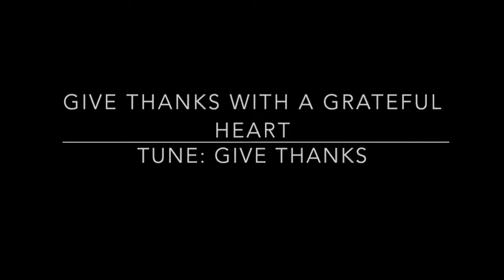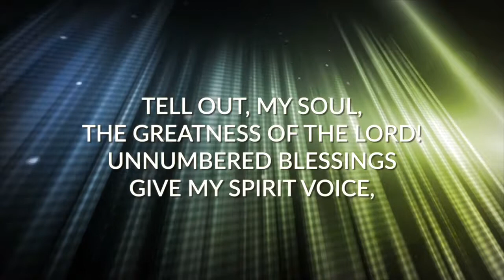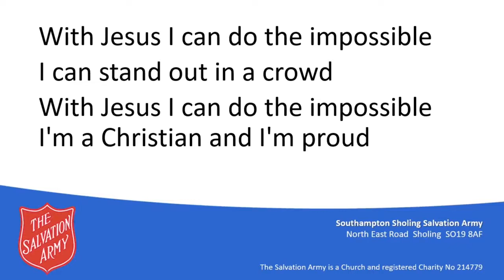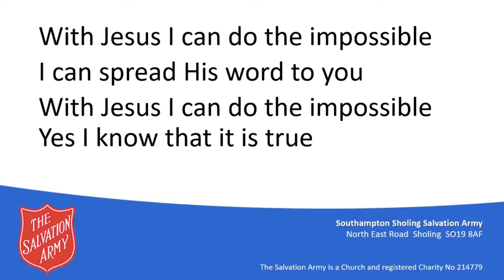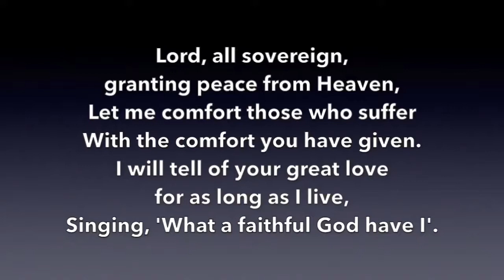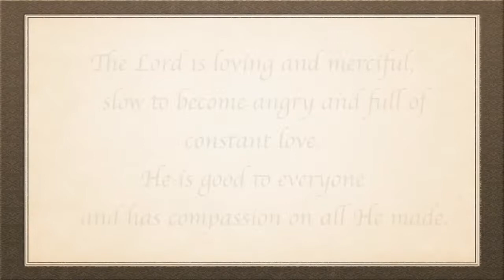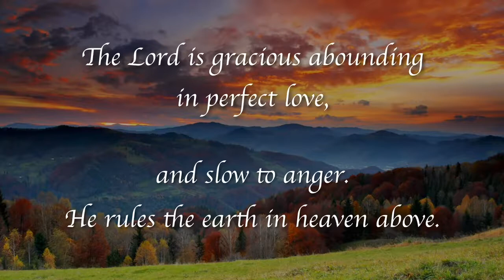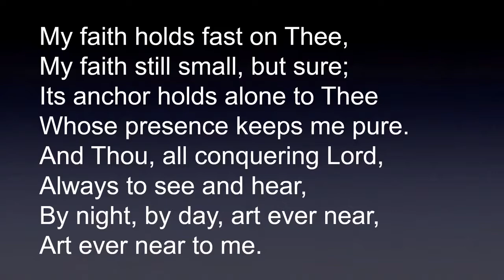4th July 2021 - Sholing Salvation Army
This week Majors Granville & Kath Myers have the theme - Stepping Out In Faith

Announcements

Introduction

National Thank You Day focus:- Video followed by:

SASB: 364    Give thanks with a grateful heart

Prayer

Song     Tell out my soul

Bible Reading   1 Kings 17: 1-24        Major Linda Booker

Singing company

Bible story video for the young at heart

SASB: 378    Lord, I come before your throne of grace

Sermon

Time of reflection with Sheffield Citadel Band – The Lord is gracious

Prayer

SASB: 742    My faith looks up to thee

Benediction